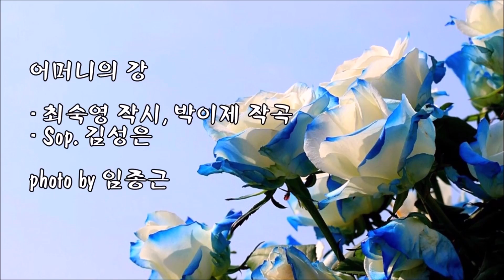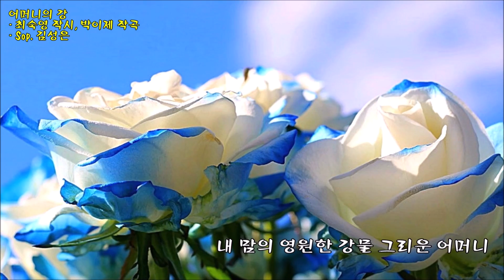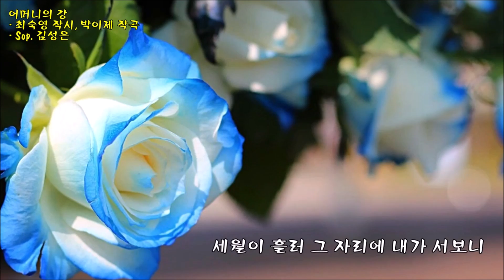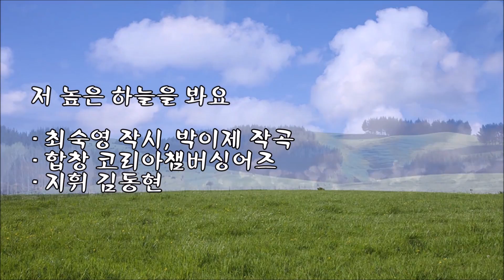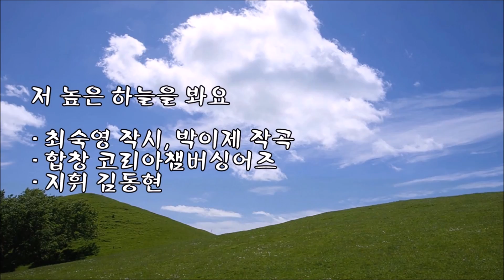박이제 작곡, 최숙영 작시 우리 가곡 3곡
01. 산처럼 강처럼/Sop. 이세희
02. 어머니의 강/Sop. 김성은
03. 저 높은 하늘을 봐요(합창곡)
     /합창 코리아챔버싱어즈/지휘 김동현